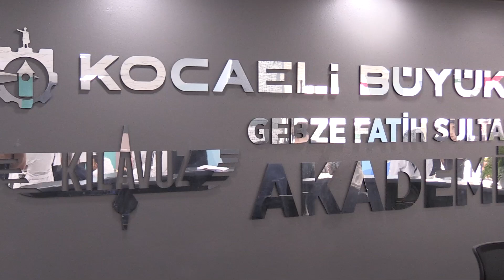Büyükakın: "Vicdanlarınızı rehber edinmeyi tavsiye ediyorum"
Büyükşehir’in Gebze’deki Fatih Sultan Mehmet Akademi Lisesi’nde ilk ders, Başkan Tahir Büyükakın’ın katılımıyla yapıldı.